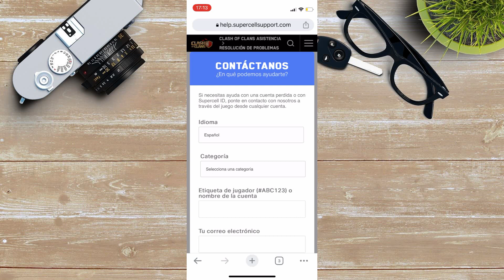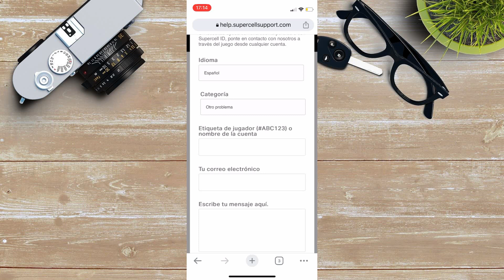Cómo cambiar fácilmente el correo electrónico de tu ID de Supercell en Clash of Clans en 2023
Si necesitas cambiar el correo que utilizas para tu ID de Supercell en Clash of Clans pero no sabes cómo hacerlo, tenemos este sencillo tutorial para ayudarte. ¡Ve el video hasta el final y déjame un comentario diciéndome qué te ha parecido! 😉